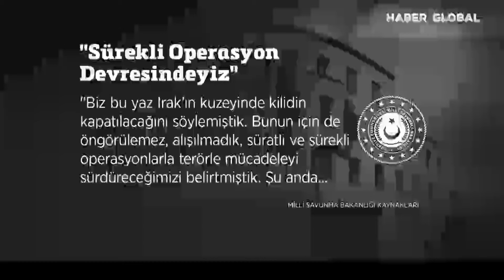MSB'den Son Dakika F-16 ve Irak Operasyonu Açıklaması!